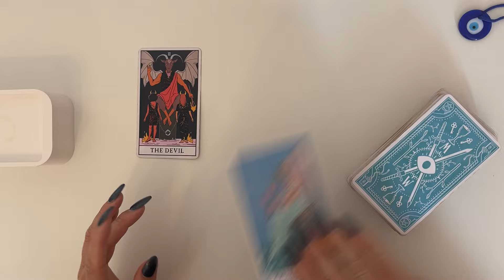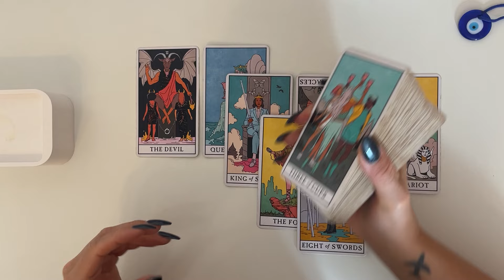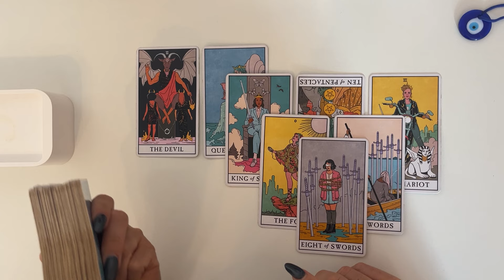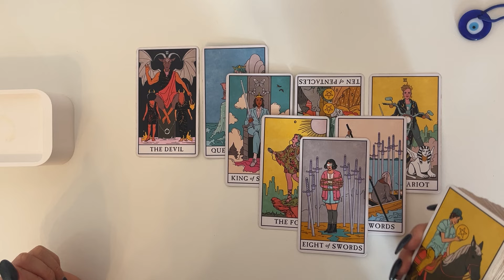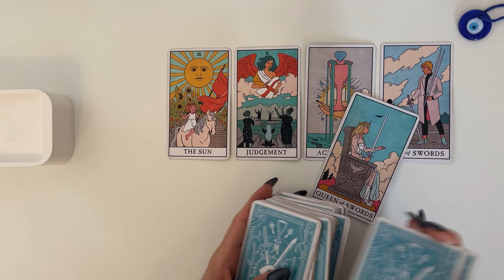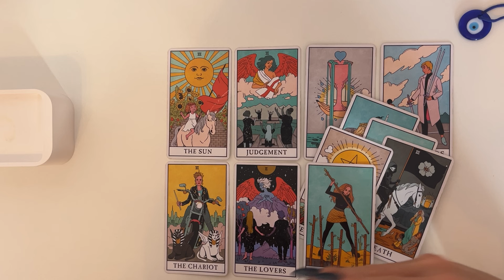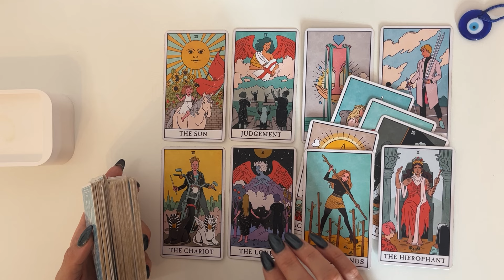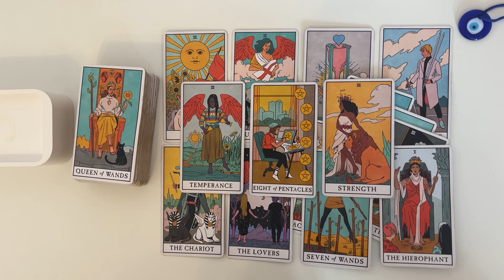PISCES♓️ OMG🤯 U MIGHT WANT TO SIT DOWN FOR THIS🫢🤥 BUT, DON’T WORRY! U WILL BE OK😌🙌 NEXT 7 DAYS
You're being vindicated!! ☺️ Whether that is evidence coming through to support you, discoveries are being made which back your theory of certain unfoldings that are currently happening or took place in the past, if you approached a situation in a particular way where you took the higher ground & didn't act out to something which could have possibly backfired or tainted you...there will be positive results from dealing with this in an appropriate manner & finally the whole truth will soon be known for all of those to see!!

These Next 7 Days readings are [Timeless] so it’s whenever you come across these readings are where they’re most likely to resonate with you and not just when I post the video.

This is a general reading, so with the messages… please only take what you feel resonates and please use your sense of discernment with these messages & not force them to fit with a particular situation.

Decks used:
💛 Angel Answers
💛 Hidden Truth Oracle
💛 Lover’s Oracle

(PLEASE READ)